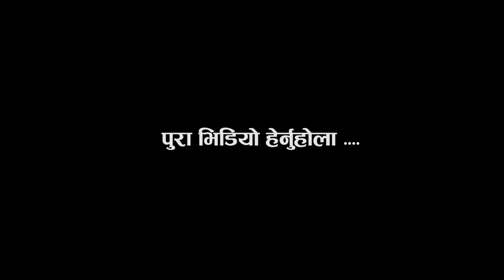baglung news बानपा -४ निरयमा महिला मृत फेला । death body found in nirahaghat ।।इलाका खबर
video:elakakhabar
camera /edit :kamal alex
जनुनतारा मिडियाबाट सञ्चालित काे आधिकारिक युटुव च्यानलमा सणवागत छ । हाम्राे अनसमति बिना यस च्यानलका सामग्रीकाे दुरुपयाेग नगरिदिनुहाेला ।